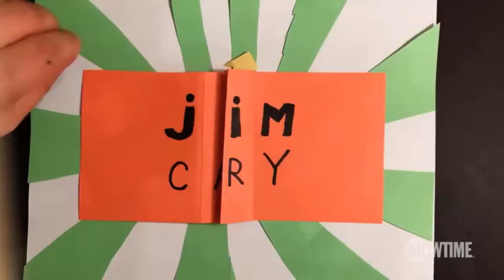KIDDING Renewed! ll SHOWTIME